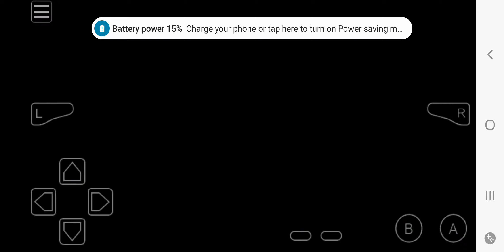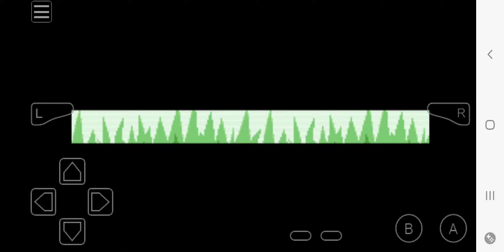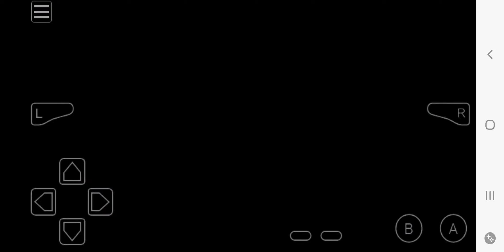June 17, 2024